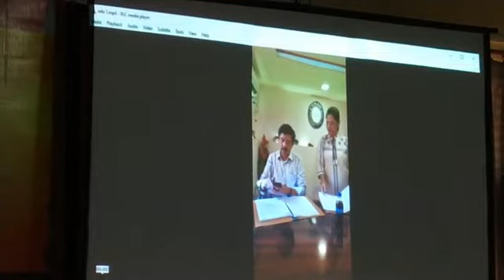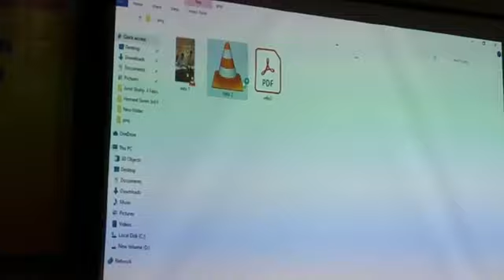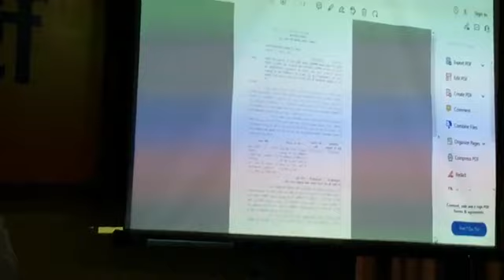बाबूलाल ने सीएम के प्रधान सचिव राजिव अरुण एक्का का वीडियो दिखाया कहा झारखंड को कैसे लूटा जा रहा है।